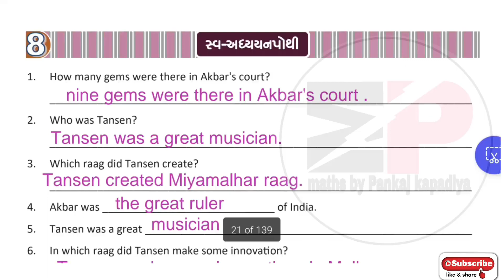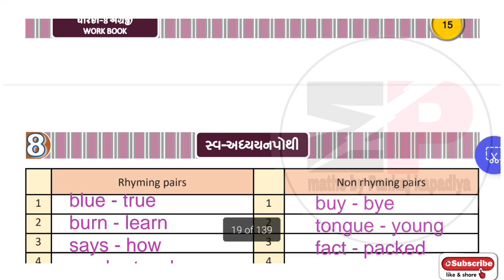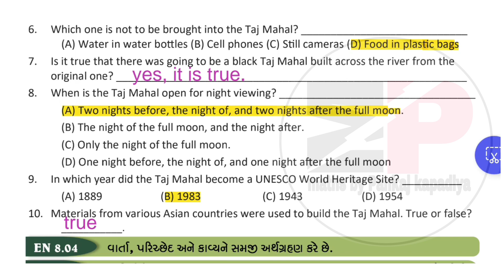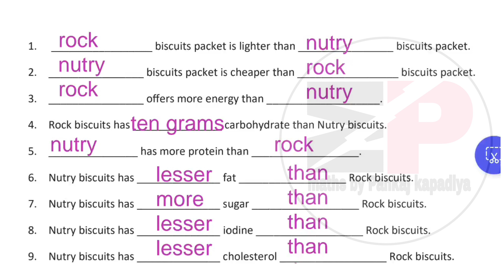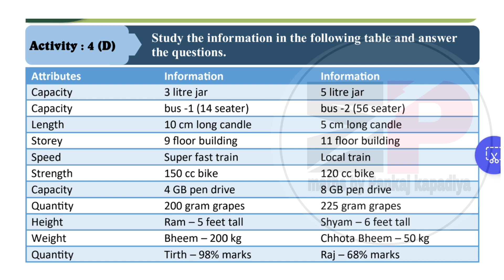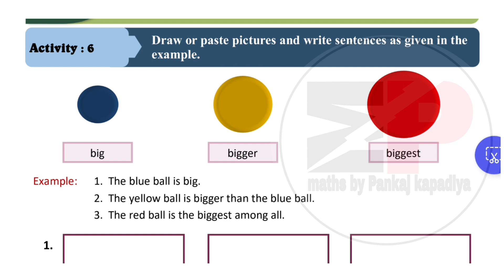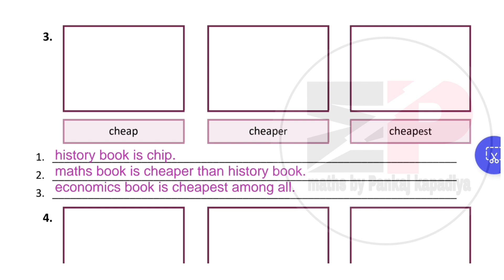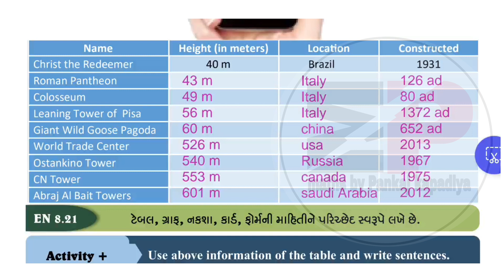|std 8 english swadhyay pothi unit-2 | dhoran 8 angreji swadhyay pothi unit 2 |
swaadhyanpothi_dhoran_8_samajik_vigyan_ch-1_solution
swadhyaypothi_std_8_samajik_vigyan_ch-1_solution

swaadhyanpothi_dhoran_8_ganit_ch-2_solution
swadhyaypothi_std_8_ganit_ch-2_solution

dhoran_8_vigyan_prakaran-4_swadhyaypothi
std8_science_chapter-4_swaadhyayanpothi
swaadhyanpothi_dhoran_8_vigyan_ch-4_solution
swadhyaypothi_std_8_vigyan_ch-4_solution

swaadhyanpothi_dhoran_8_gujarati_ch-2_solution
swadhyaypothi_std_8_gujarati_ch-2_solution